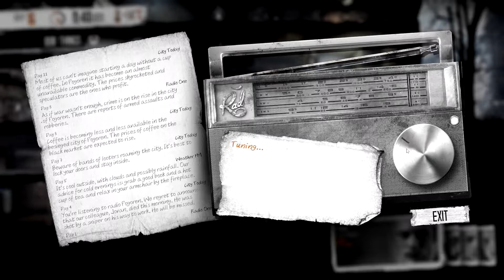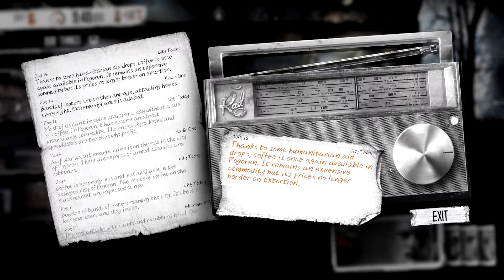This War of Mine: Ep13: Another Night Scavenging: Recoil Plays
PC Specs!
Processor - AMD FX-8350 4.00 GHz Eight-Core
Graphics Card - AMD Radeon R9 290 4GB
RAM - 16GB (2x8GB) DDR3/1600mhz Dual Channel Memory
Mother Board - Asus M5A99X EVO R2.0
Case - CoolerMaster Storm Enforcer Mid-Tower

Apply for a Creator X Partnership today it only took me 5mins!